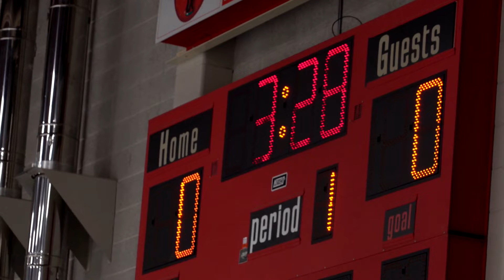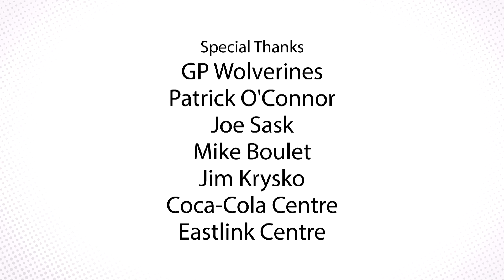Our Community: Wolverines Sports Association🏒♿🏀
From wheelchair basketball to sledge hockey, the Grande Prairie Wolverines enhance the lives of people with disabilities through adaptive sports and social activities. Follow the sledge hockey team as they prepare to host their first-ever provincial tournament.